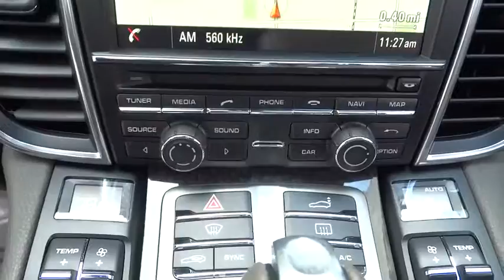2015 Porsche Panamera Oak Brook, Downers Grove, Naperville, Hinsdale, Bolingbrook, IL P823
2015 Porsche Panamera
Napleton Aston Martin: Servicing Oak Brook, Illinois near Downers Grove, Naperville, Hinsdale, and Bolingbrook, IL.

2015 PORSCHE PANAMERA 4 ~ AGATE GREY METALLIC OVER AGATE GREY 14-WAY POWER LEATHER SEATS ~ HEATED STEERING WHEEL ~ LANE CHANGE ASSIST ~ PASM ~ PDLS ~ PARK ASSIST FRONT & REAR WITH REVERSING CAMERA ~ BOSE SURROUND SOUND SYSTEM ~ SOFT CLOSE DOORS ~ PREMIUM PACKAGE ~  Get ready to ENJOY! Are you READY for a Porsche?! Previous owner purchased it brand new! Want to save some money? Get the NEW look for the used price on this one owner vehicle. Having had only one previous owner means that this terrific Panamera is sure to be a favorite among our more educated buyers. Serving all of Chicago, Orland Park, Oak Brook, Naperville, Hinsdale, Lombard, Lisle, Bollingbrook, Joliet and Oak Park for over 30 years,